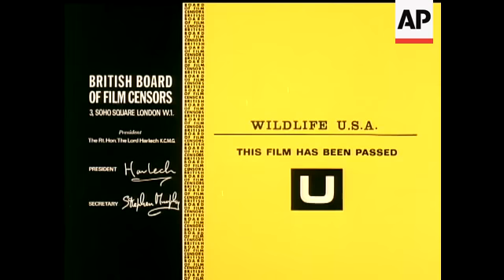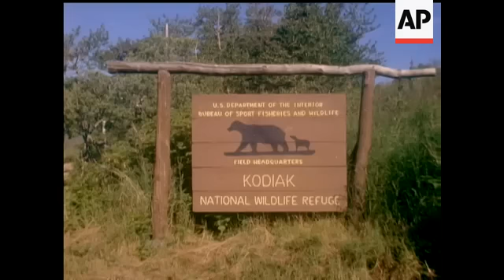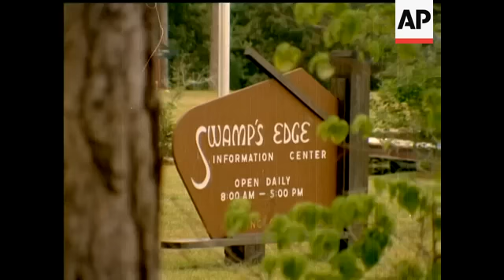WILDLIFE USA - COLOUR - SOUND